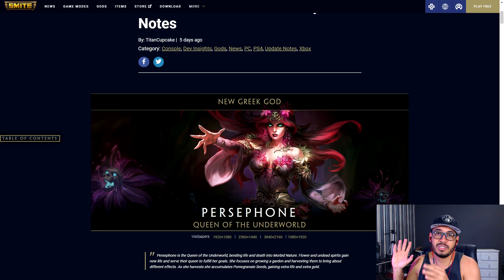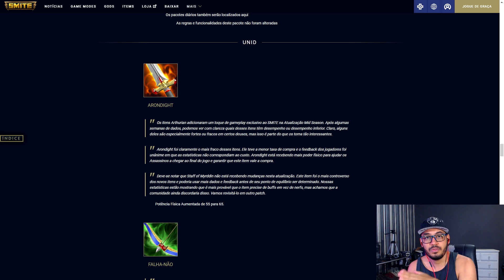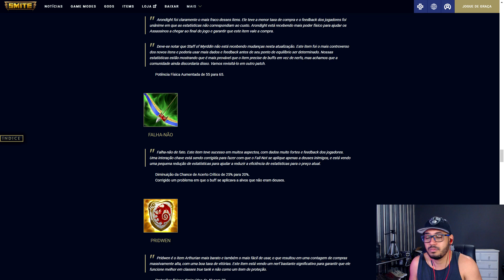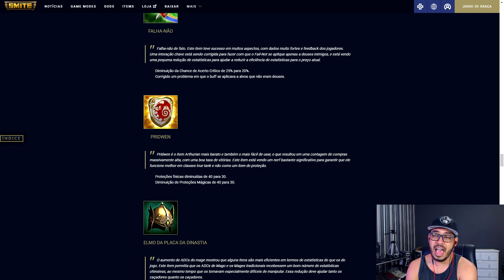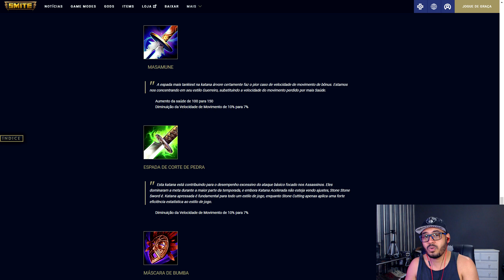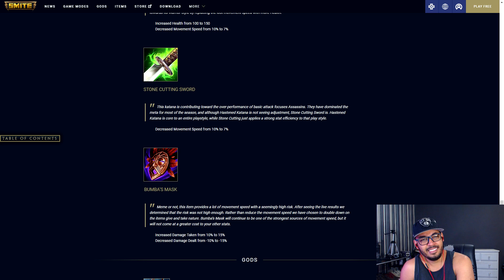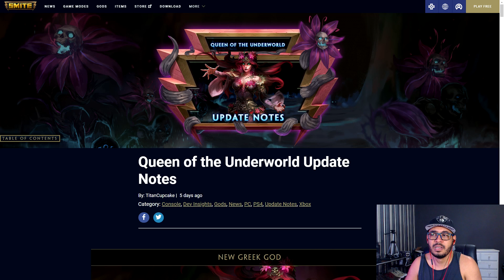SMITE | O real motivo do PATCH foi mostrar SKINS!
Me siga no instagram - @seriousyeah